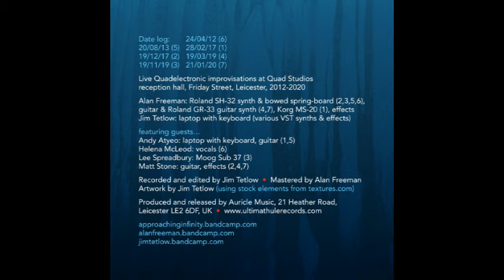Approaching Infinity - Dust, from Triton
Approaching Infinity - Dust, from the CD release Triton.
This is the third album by the experimental ambient duo comprising Alan Freeman and Jim Tetlow, this time as a release with a third collaborative musician on each track.